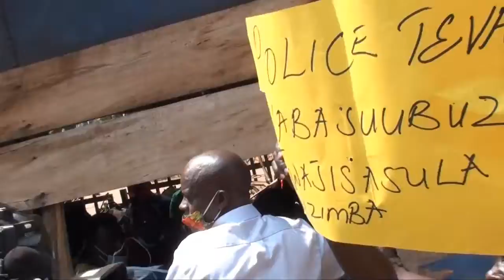KAMPALA VENDERS RIOTING OVER POLICE